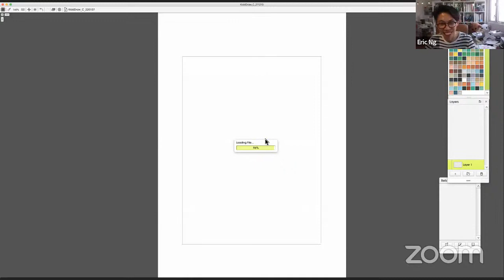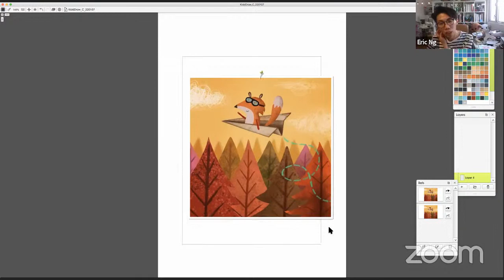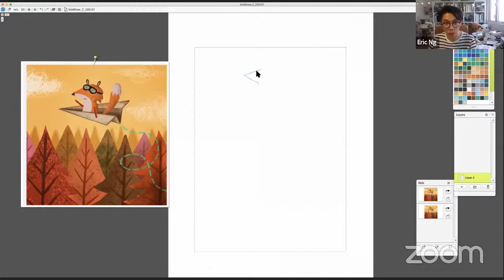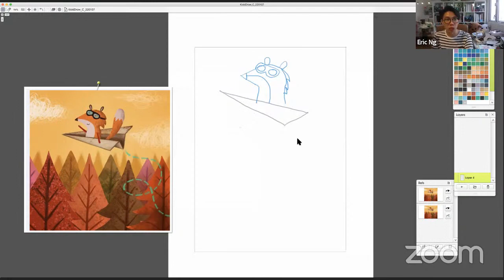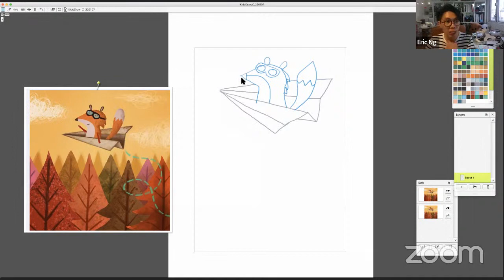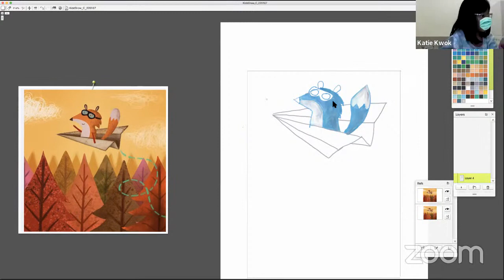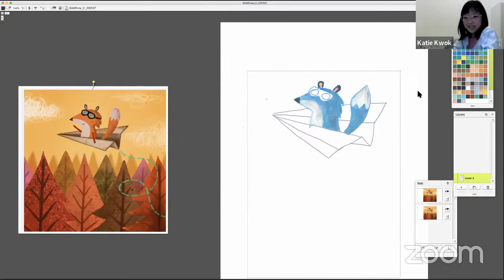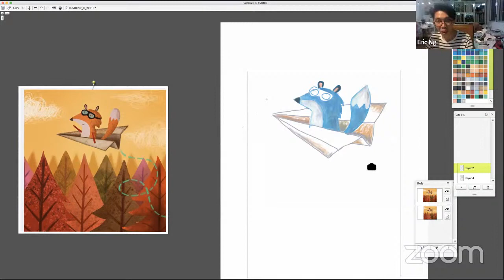Eric Ng's Personal Meeting Room